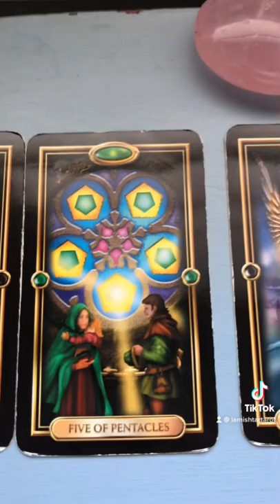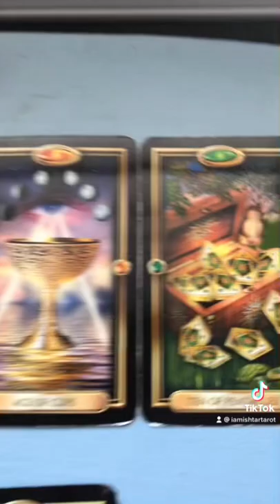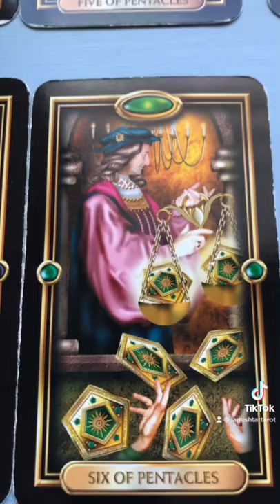They’re Having A Realization Right Now.